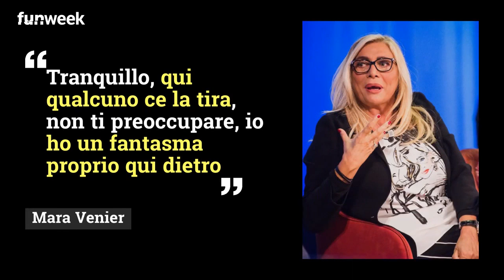'Fantasma sempre qui dietro', Mara Venier sbotta: una persona 'gufa' il successo di Domenica In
Durante l'intervista a Mika si sente un fortissimo scoppio e Mara Venier tranquillizza l'ospite dicendo che a Domenica in qualcuno la perseguita. Chi sarà?

foto: Kikapress

LEGGI ANCHE: -- ‘Mara Venier copia Barbara D’Urso’, quel tweet fa infuriare il marito di Mara Venier: ecco cosa risponde su Twitter